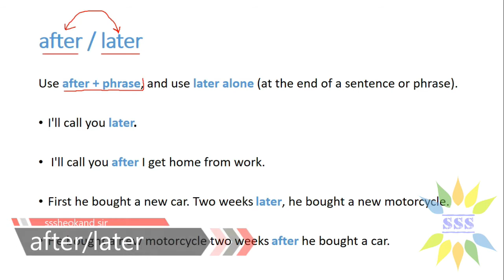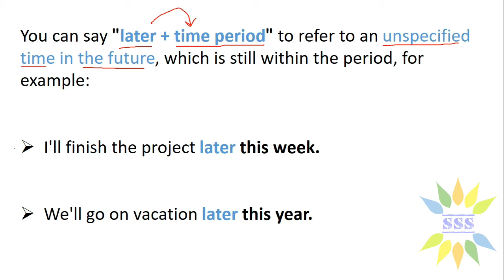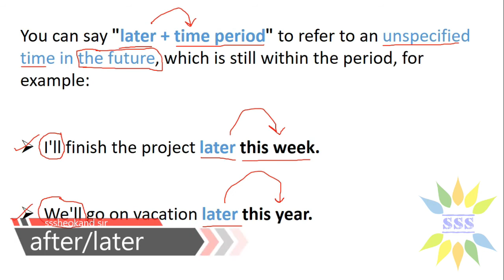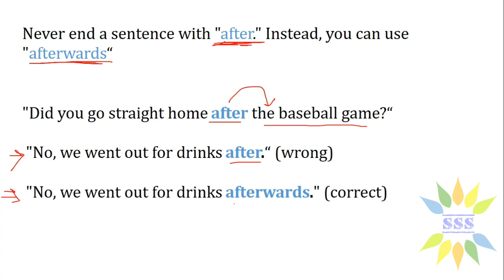Dsssb Confusing Words - After & Later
Confusing Words - After & Later

Later
Adverb:
At a time in the future or after the time you have mentioned:
He'll be back later.
We could always go later in the season.
Police questioned him and he was later arrested.

Adjective:
1. (IN THE FUTURE) Happening at a time in the future, or after the time you have mentioned:
We could catch a later train.
You can always change your password at a later date.

2. (TOWARDS THE END) Happening towards the end of a period of time or the end of someone's life:

He needed round-the-clock care in the later stages of his illness.
During his later years, he lived in London.

3. (RECENT) More modern or recent:

Later versions of the software are much better.
Later models included a 2.5 liter engine.

After
Adverb: Later than someone or something else:
Hilary got here at midday and Nicholas arrived soon after.
I can't go next week - how about the week after (= the following week)?

Preposition:
Following in time, place, or order:
Shall we go for a walk after breakfast?
Some people believe in life after death.

Conjunction:
At a time that is later than another event:
Three months after they moved out, the house was still empty.
Soon after we set off, the car started to make a strange noise.
I went to the post office immediately after I left you.